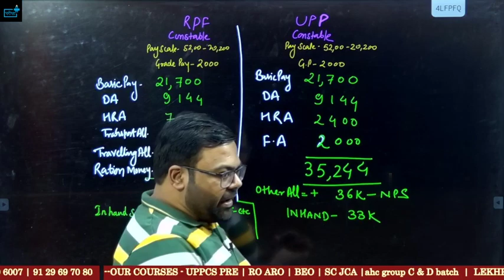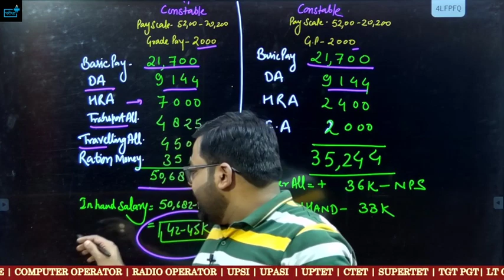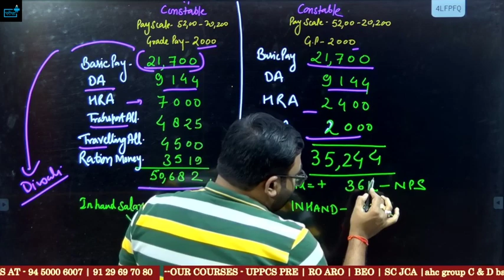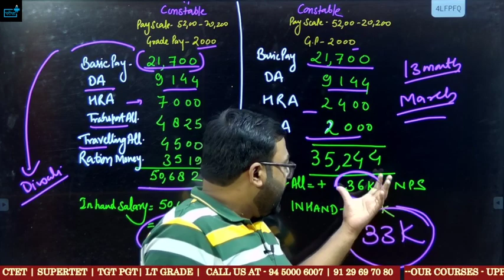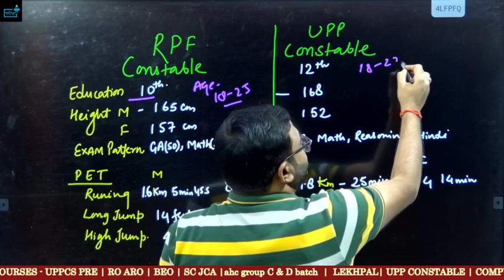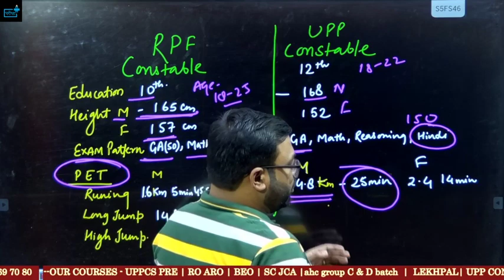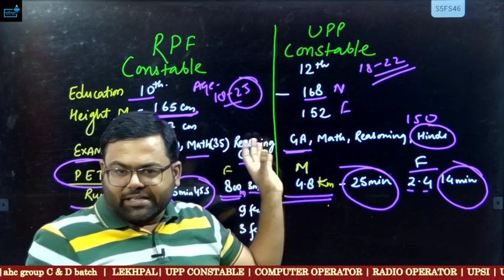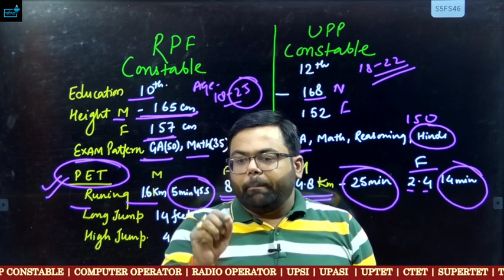UPPConstable और RPFConstable में कौन है बेहतर ? किसकी Salary ज्यादा ? सबसे आसान नौकरी कौन?